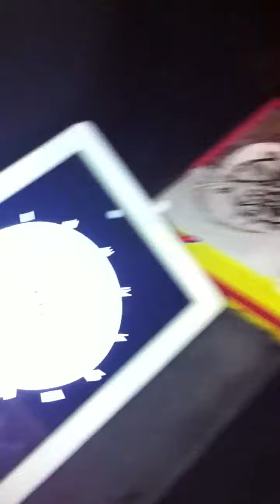Zayn's clocks chiming at 8am. 5/9/16